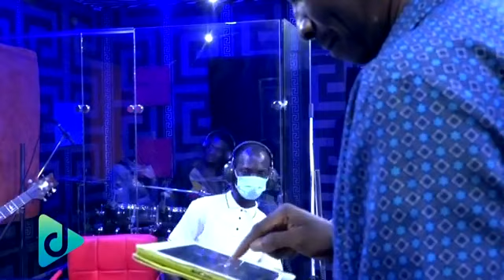HAPPY BIRTHDAY TO ME....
My birthday thanksgiving 💕💕💕.